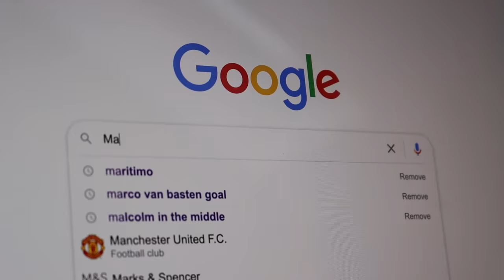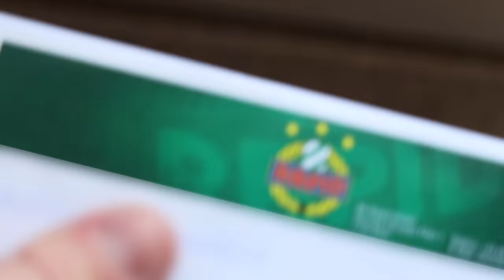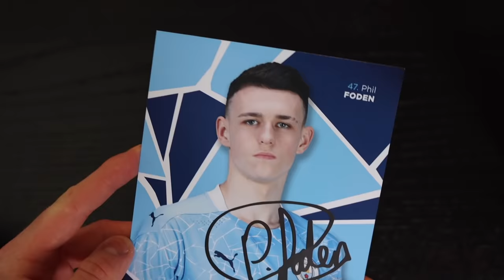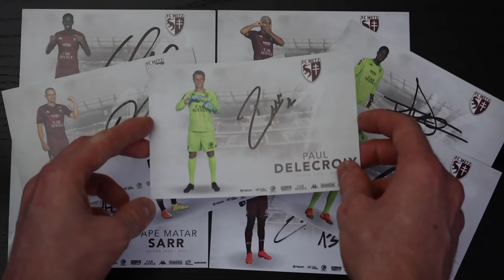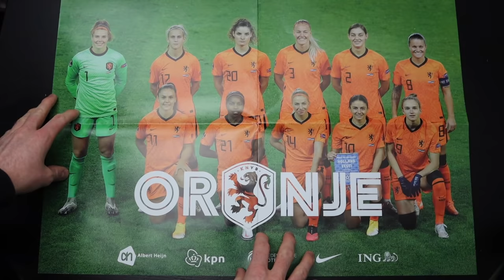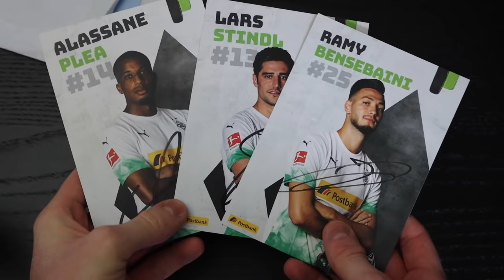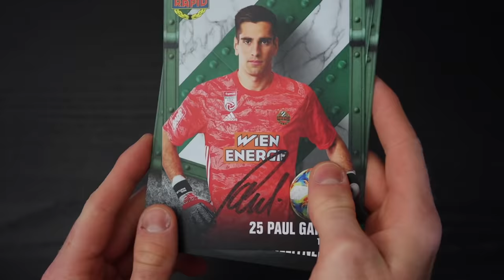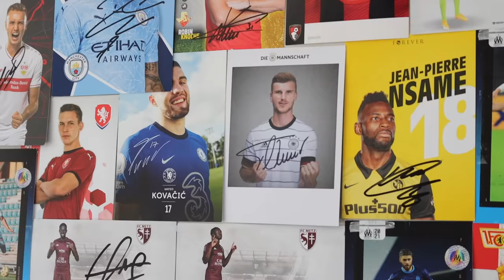How I Asked Every Football Club in The World For Autographs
Over the past 5 months I asked footballs clubs from all around the world for autographs and this is what they sent me! I received cards from clubs like Manchester United, Bayern Munich and Borussia Dortmund!